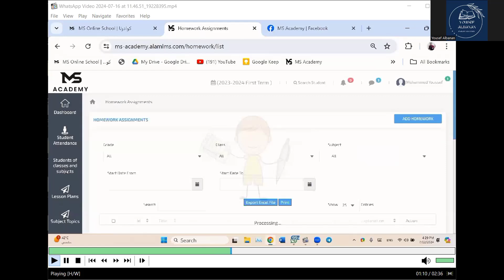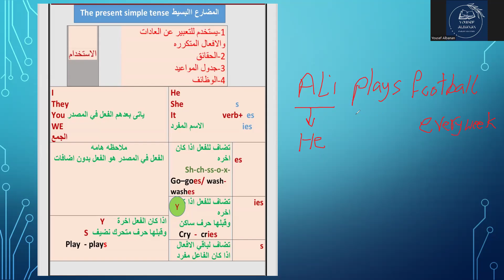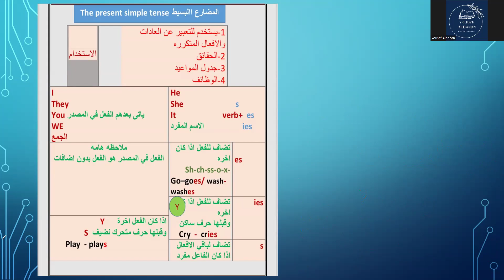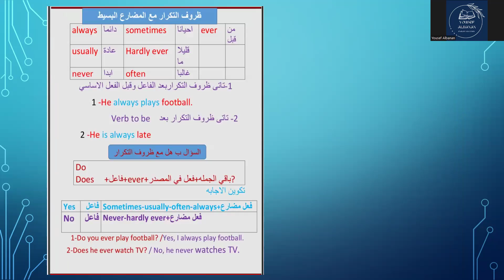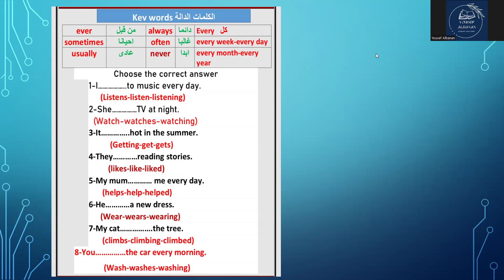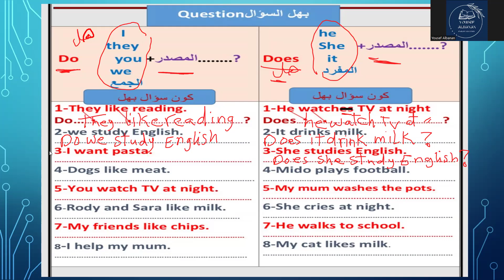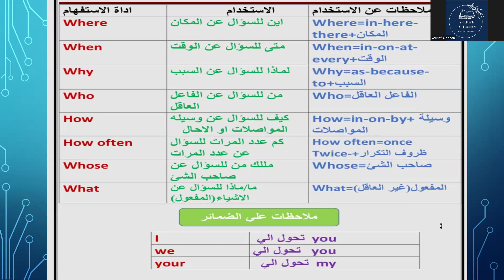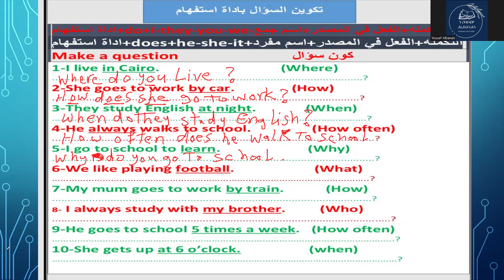connect plus G4